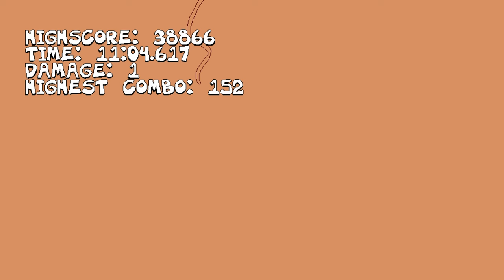Os segredos da raiva e frustração | Pizza Tower (& The Noise) (9)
EU ODEIO AS BOMBAS